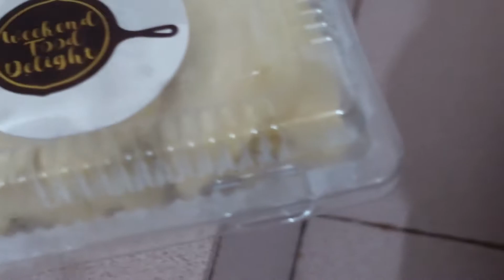প্রিয়'র আমপারা শেষ, রবিবার থেকে কুরআন শরিফ পড়া শুরু করবে || Priyo'r Quran Shuru || Vlog # 429